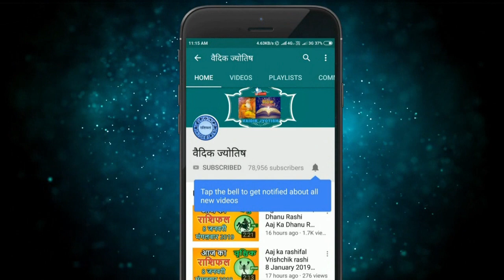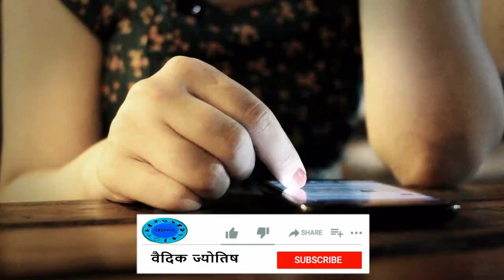कुम्भ राशि 8 अगस्त शनिवार | Aaj Ka Kumbh Rashifal | Kumbh Rashi 8 August 2020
8  August kumbh rashi
kumbh rashiJuly 2020
Dainik Rashifal,Horoscope,Astrology
8   अगस्त   कुम्भ राशि
आज का राशिफल कुम्भ राशि
कुम्भ राशिफल